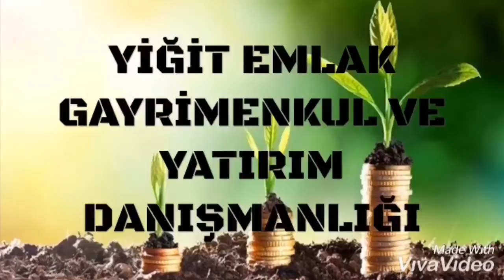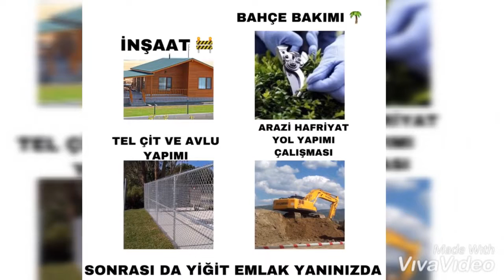Köyde Dere Kenarı 1200 M2 Arsa Balıkesir Gönen’de (Satıldı)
Arsamız Satılmıştır. Alternatifler İçin Bize Ulaşabilirsiniz